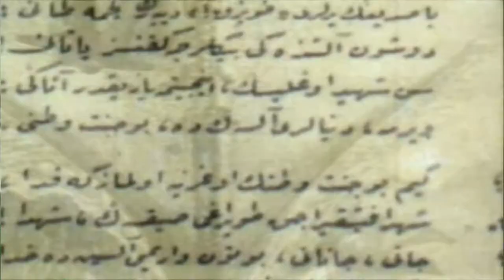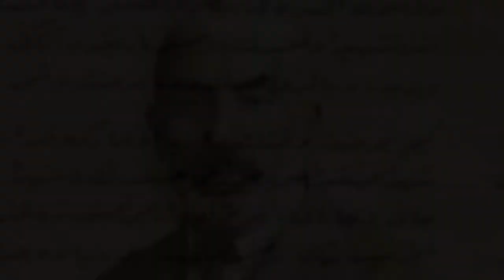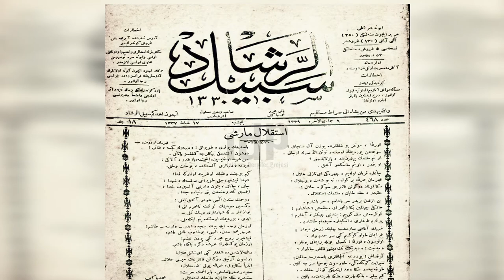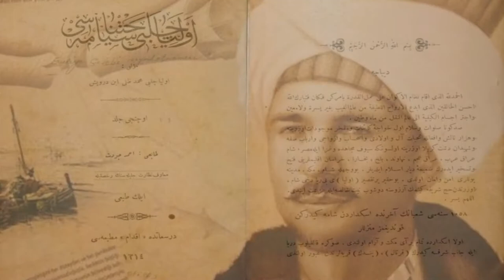Dilovası'nda İstiklal Marşı Ruhu